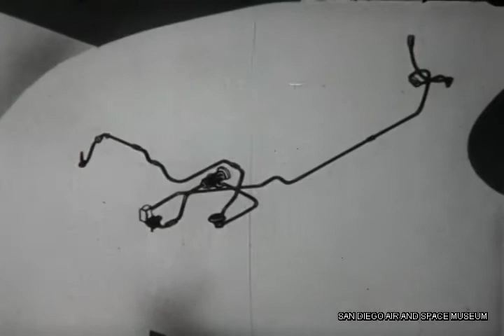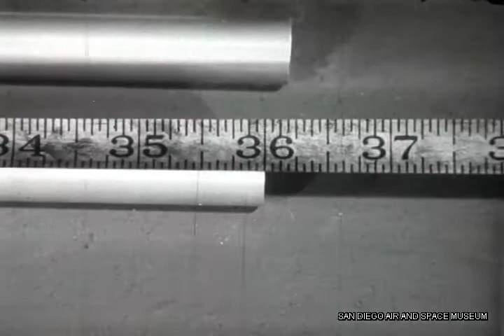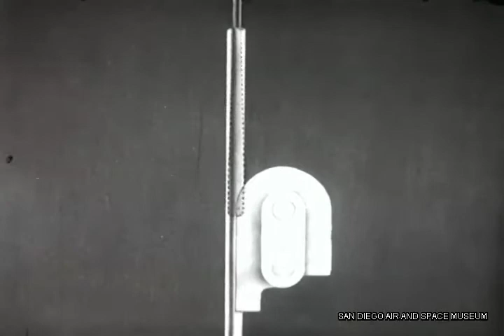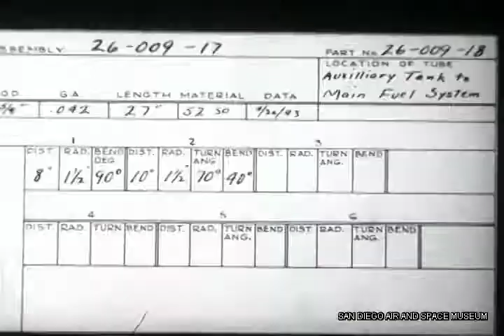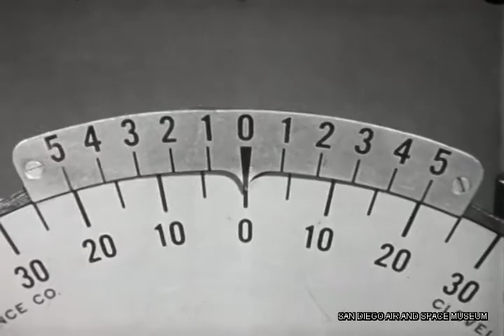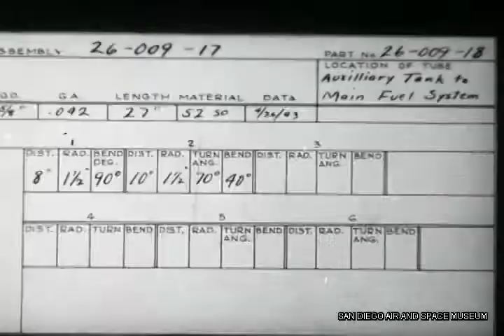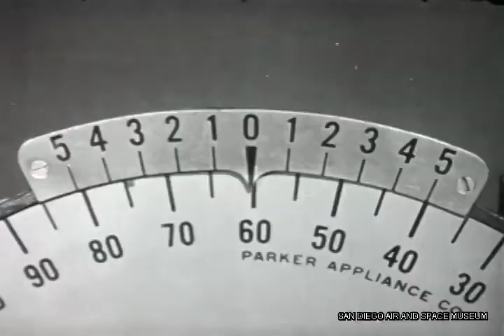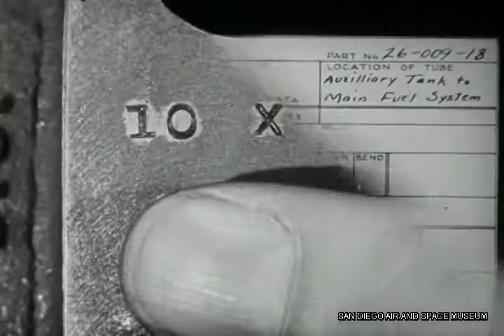Tube Bending by Hand F 1087